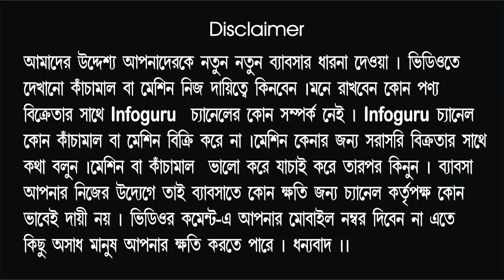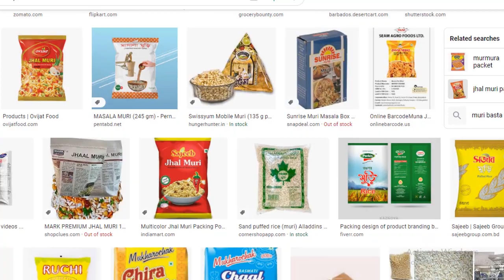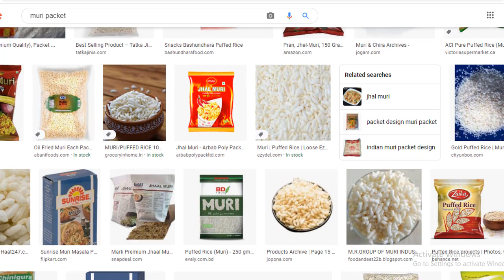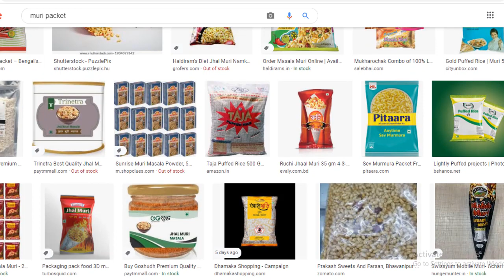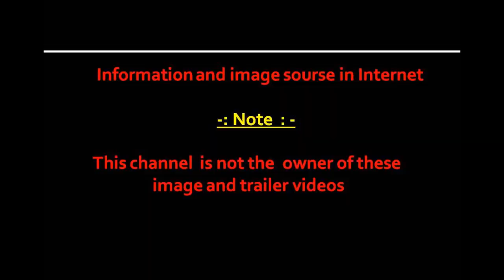৫০০ টাকায় ব্যাবসা শুরু করুন | Business idea in bengali | Puffed packing business ideas| infoguru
৫০০ টাকায় ব্যাবসা শুরু  করুন | Business idea in bengali | Puffed packing  business ideas| infoguru
Business search:
Small  business ideas in bengali,
৫০০ টাকায় ব্যাবসা শুরু  করুন,
Muri packing business ideas,
Muri wholesell business ,
Business ideas,
Small business in india,
Business idea,
Best business ideas in bengali,
Business ideas in bangla,
Infoguru,
infoguru,
puffed rice packing business ideas,
Top business idea for student,
Small business ideas for student,
New business ideas for student,
Infoguru,